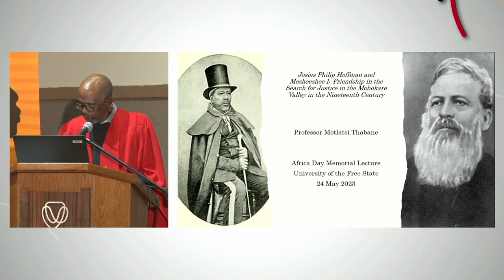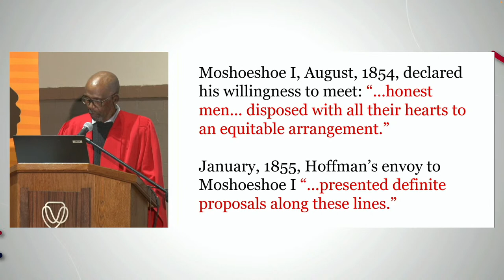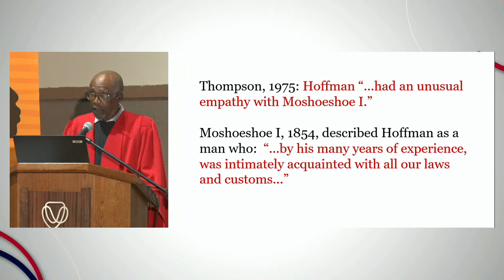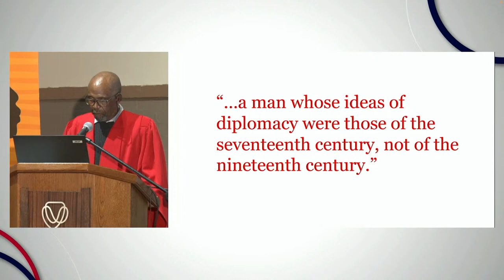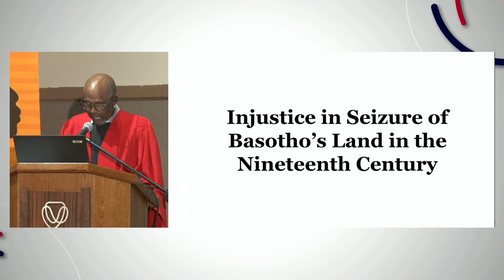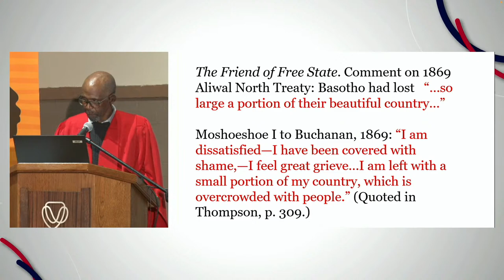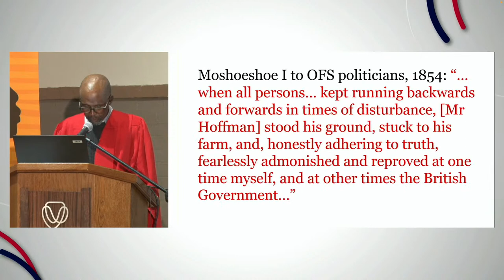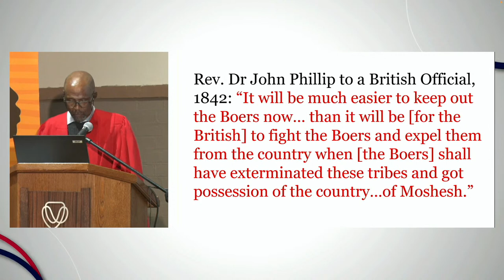Africa Day Memorial Lecture: Prof Motlatsi Thabane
Abstract꞉ Beginning in the 1830s, to African communities that lived in the Mohokare valley was added a community of
white settlers who were fleeing British rule in the Cape Colony. Before this, many African communities had welcomed,
in their midst, European missionaries some of whom concerned themselves with the political fortunes and welfare of
people among whom they proselytised.